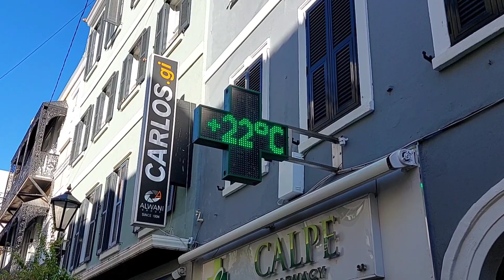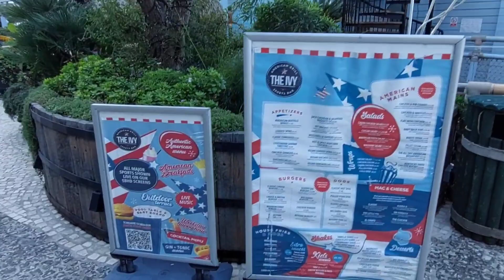Ocean Village (GIBRALTAR) 1st Video of 2024!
Join me for the first video of the year as we explore the locally famous Ocean Village on a beautiful winter day. Filmed 3rd January 2023.